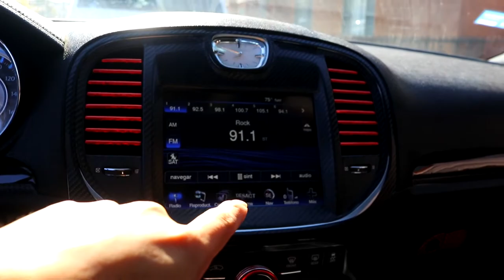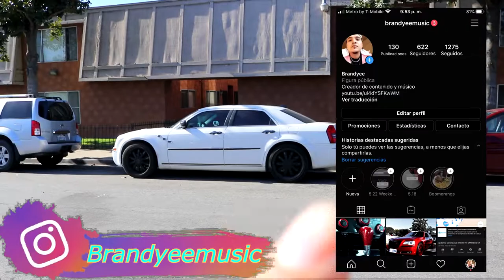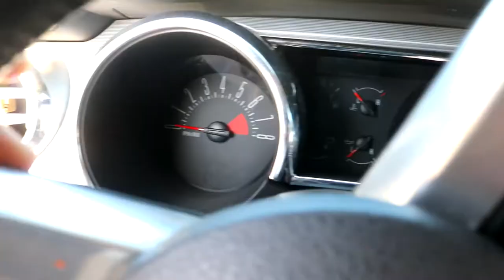COMPRANDO UN MUSTANG GT || Brandyee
NUNCA DEJEN DE LUCHAR POR SUS SUEÑOS